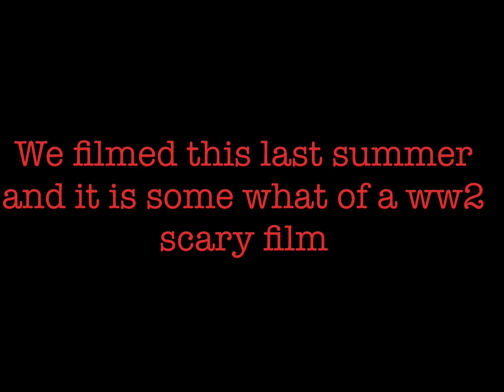Tunnels (ww2 horror film)